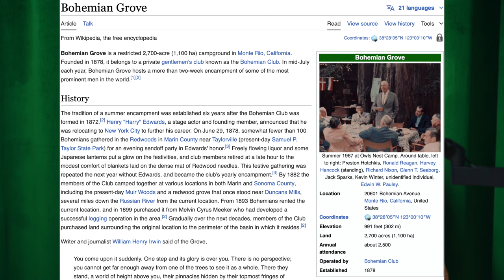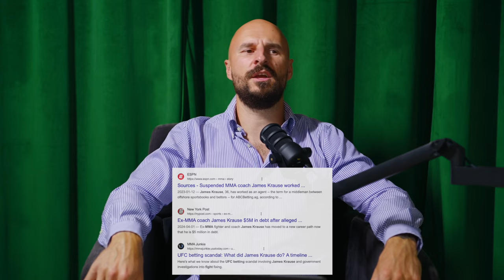"Mane 30 metų Spardė, Skandino, Daužė ir Vaikus Irgi" | Zizas on Air #4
Šiandienos podcast'e aptarinėjamos temos:
- "30 metų mane spardė, skandino, daužė ir vaikus taip pat" - kodėl moterys kenčia
- mano istorija kaip Amerikoje vos nepakliuvau į lūšies spąstus
- Ryan Garcia apkvailino visą pasaulį

Jeigu Jums patinka mano turinys - nepamirškite paspausti LIKE ir parašyti KOMENTARĄ.